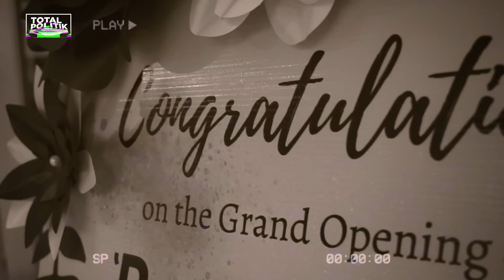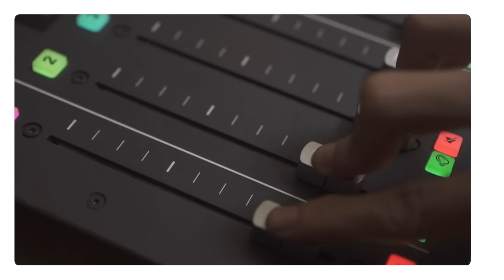Bambang Pacul: Rocky Gerung Bingung Membaca Jokowi